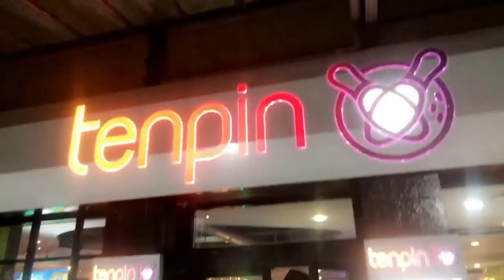VLOGMADAN EPISODE 3 | GP VISIT, ANNIVERSARY, BOWLING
Ramadan Kareem!! In this episode you see take Rayan to the GP, having iftar in a restaurant for my anniversary and me chilling with my friend Raisa Hadiza.

Apologies for the lack of posting, it's a lot harder than I anticipated to vlog everyday. With this in mind I will be posting sporadically through the next 2 weeks combing days together so there is more to watch.

As part of Vlogmadan I plan (keyword plan) to post a video out everyday for the month (already failing, sorry). I'm generally just vlogging my days, it won't always be Ramadan related but I will try and add a quote or daily thought/reminder at the end of every video as it is the reason for the season. I really hope I can commit to everyday & I hope you all stick with me.

I would really appreciate if you could help support by donating as little or as much as you like and sharing the link. All proceeds minus the sites fees will be divided between the 2 charities ideally on Eid day.